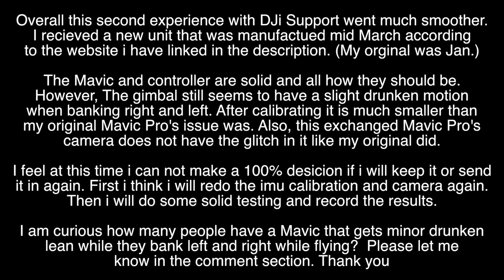Attention DJI Customer Support - Update on My Mavic Pro Gimbal Issues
This video goes over my experience with Dji customer support with my Mavic pro drone.

To see my full playlist of all videos regarding the Drunken horizon issue check out this link of all related videos!

YOU CAN CHECK YOUR PRODUCTION DATE HERE WITH SERIAL NUMBER  (can't vouch for it's reliability or safeness)-

I suggest getting State farm insurance (a PAP plan) to cover your drone over the DJi refresh care (or at least both). here is a link to offices around the United States that offer a stand alone policy for this type of coverage. it covers your drone in the event of a crash, loss, theft and even if you lose it in a lake or ocean and can not retrieve it. most are around $60 a year with no deductible. Check this link to see a confirmed agent near you.

current list of equipment -
- Mavic Pro DRONE
- GoPro Hero 4
- Saramonic G-mic
- Flex Tripod for Gopro
- 64 Micro SD card
- 64GB SD card
- Macbook pro
- Awesome carry bag for Mavic Pro
- Iphone 7 Plus
- iphone 7plus slim case
- Flex tripod for iphone
- Chargeable AA Batteries

Gear i plan to add to my list  (one day)-
- Canon T6i
- Rode mic
- Flex tripod
- GoPro hero 5
- Canon 70d
- Canon G7 X
- Phantom 4 PRO drone
- super thin iphone case
- iphone case card holder